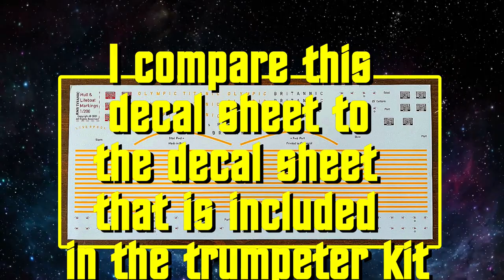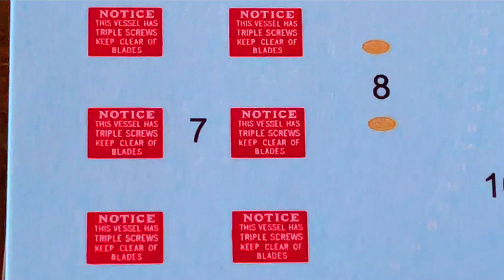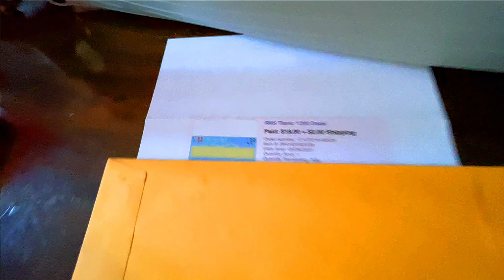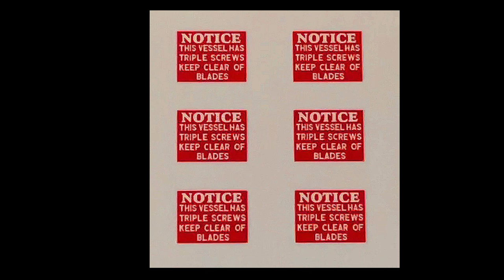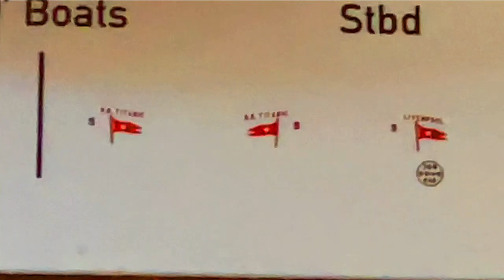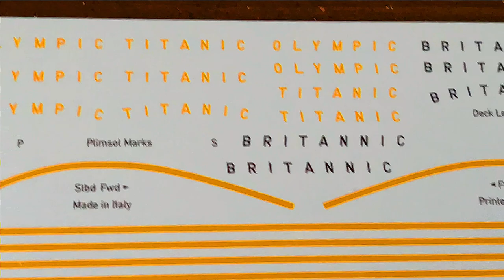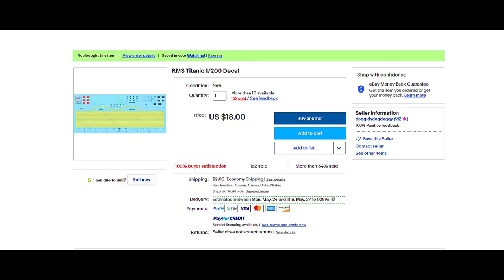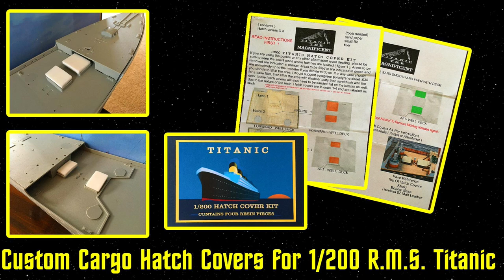R.M.S. Titanic Hull and Lifeboat Decal Sheet (For 1/200 Scale Trumpeter Kit)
Here is a great aftermarket decal sheet. This sheet shows much more detail for the lifeboats and provides the gold strip that circles the ship.